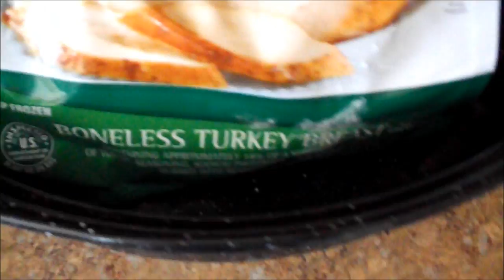Joseph Vlog 234 - My Car Got Some TLC & Brids Got New Toys